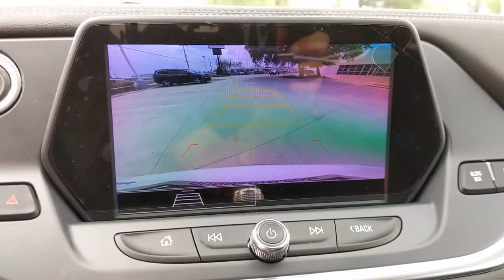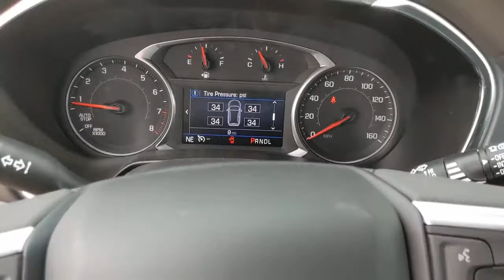2021 Chevrolet Blazer San Antonio, Houston, Austin, Dallas, Universal City, TX C211032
2021 Chevrolet Blazer

Gunn Chevrolet
12602 IH 35 North

2021 Chevrolet Blazer LT 21/27 City/Highway MPG